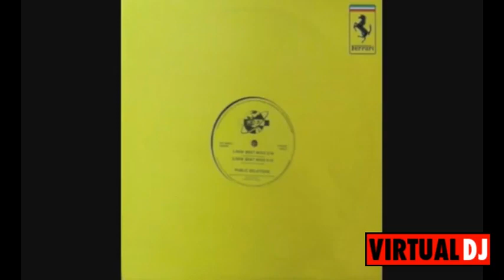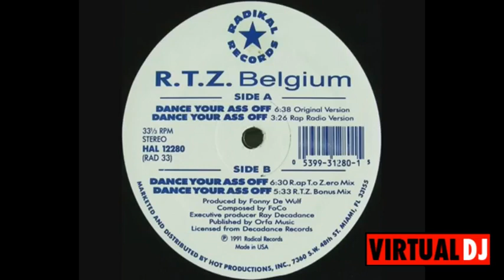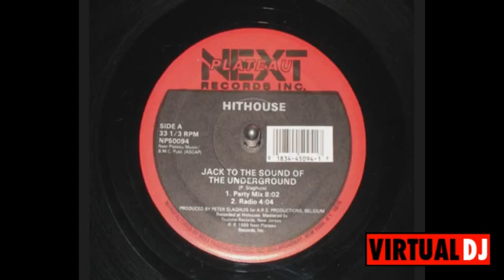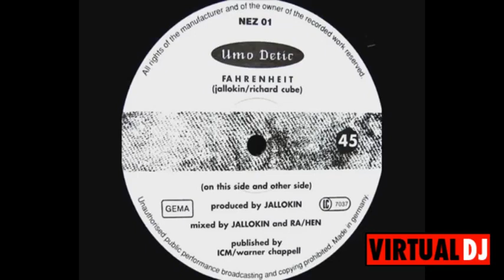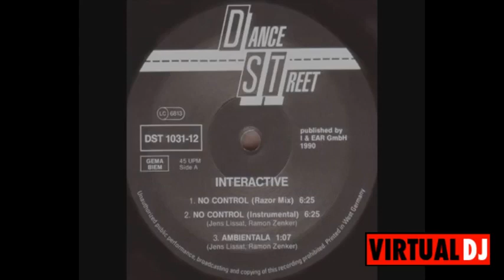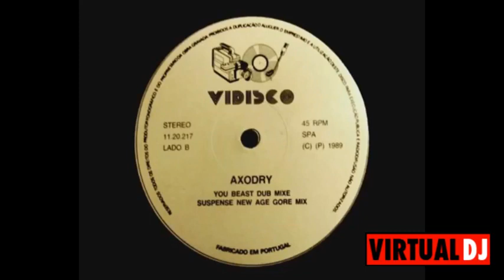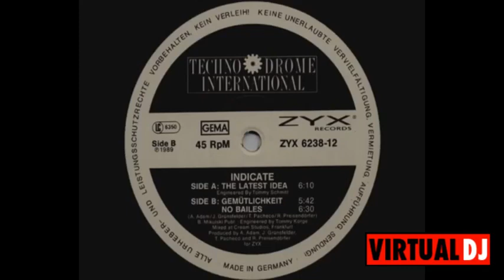TECHNO,TRANCE ,DANCE MIX NEW BEAT,LOS 80S & 90S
los 80s y 90s techno forever